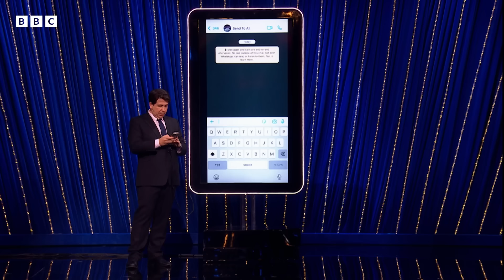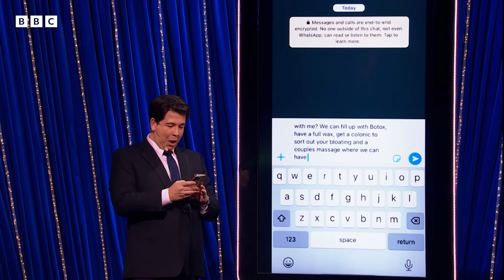Rylan Clark CRINGES in Send To All 😂 Michael McIntyre’s Big Show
Gordon Ramsay's response to Rylan is TOO FUNNY 😂

Michael McIntyre hosts an entertainment series for Saturday nights. Viewers are guaranteed big laughs, big stars and big surprises.